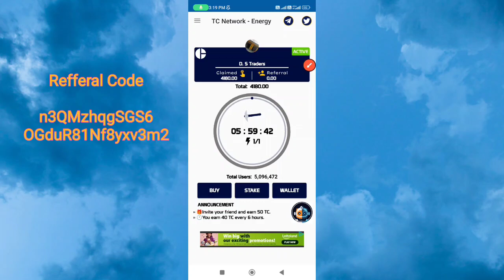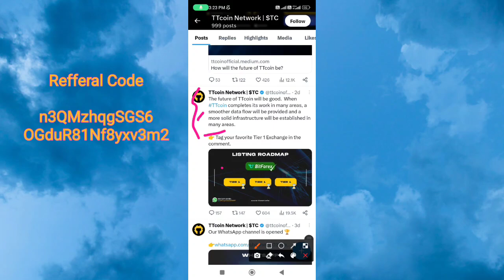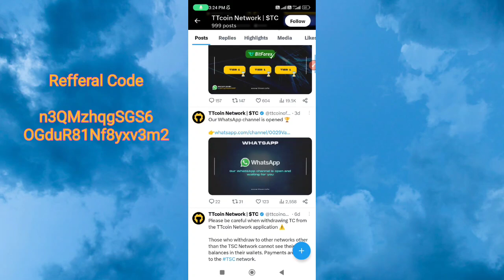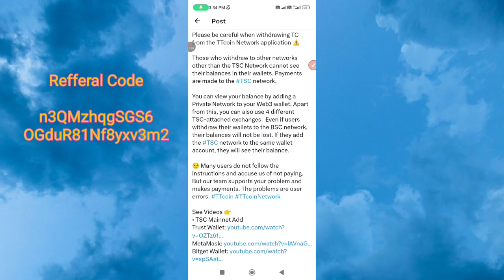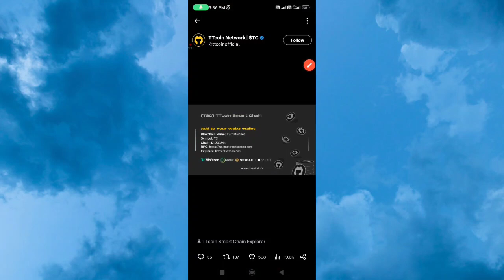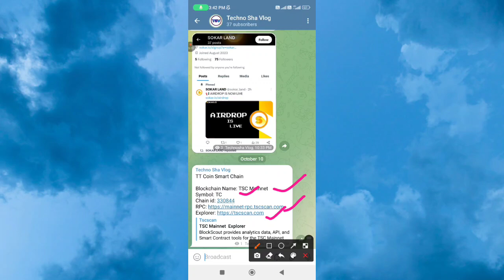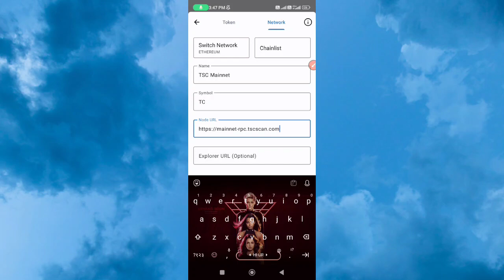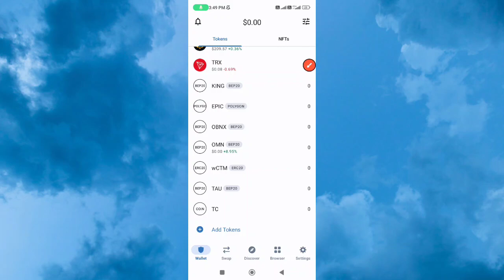TT Coin Network Big Update/ TT Coin Listing On Binance/ TSC Mainnet Blockchain/ How To Withdrawal/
Is video me tt network ko wallet me add aur withdrawal k topic ko cover kiya gaya hai//

Description//..👇👇👇

tt network coin
tt network ko wallet me add kre
tt network me withdrawal Kaise hoga
tsc mainnet ko kaise trust wallet me add kre
tt coin network app
pi network kyc
coin network update
ttcoin network 2023
ttcoin network appp
tt coin network 2023
tc network
tt coin network price
ttcoin network price
tt coin network video
tt coin network review
ttcoin network energy
tt coin network mining
ttcoin network payout
tt coin network kya hai
tt coin network energy

refferal Code//..👇👇👇
sokar4vudx24o

Invitation Code//..👇👇
id6SMRZkfodlyltKq3N1kEeqvFh1

Islamic Coin App registration link//..

Invitaion code//..